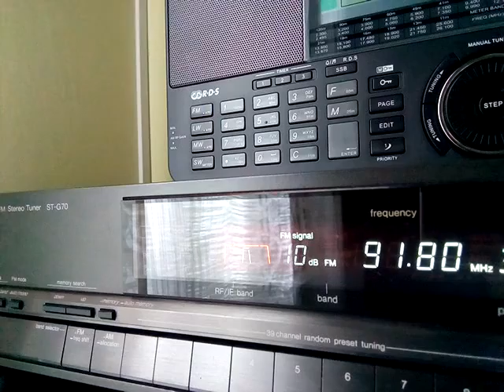Sporadic-E Russian TV